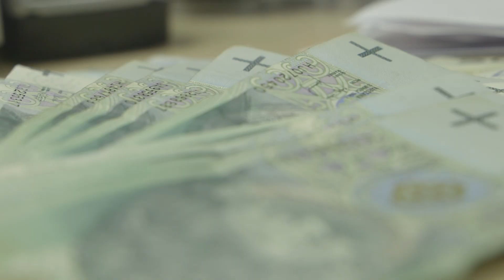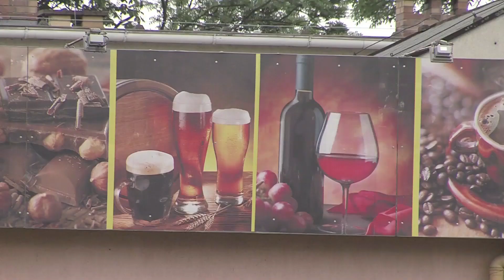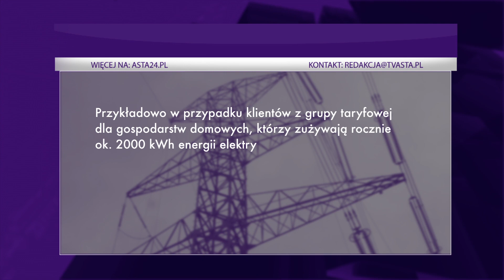TV ASTA: Po nowym roku podatki w górę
Po nowym roku podatki w górę